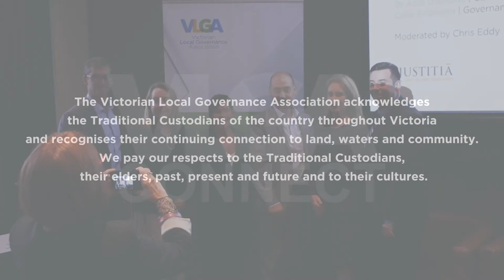VLGA Connect: Episode 35 - Federal Minister for Local Government, Mark Coulton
Mark Coulton, the Federal Minister for Local Government, Regional Health and Regional Communications, brings VLGA Connect a national perspective on the local government sector during COVID-19. We talk about his own local government background, the important of digital connectivity for the regions, constitutional recognition for local government and more.